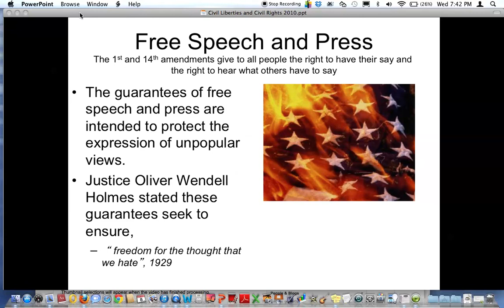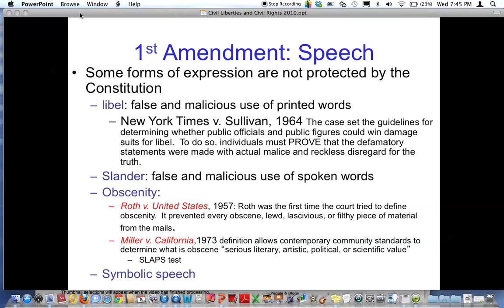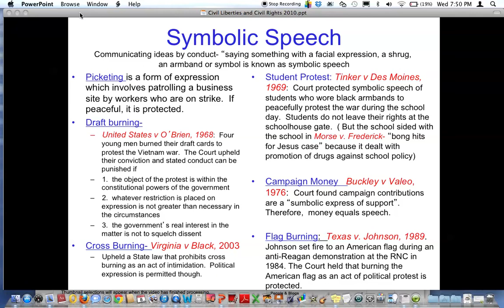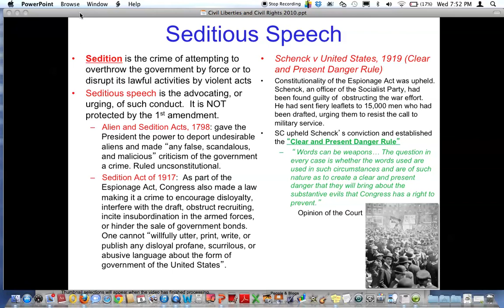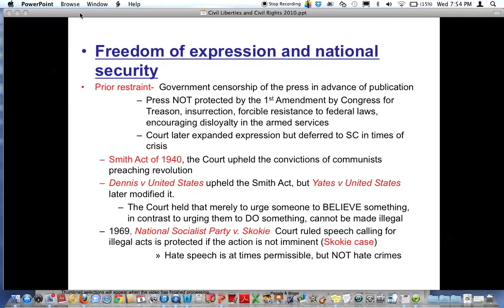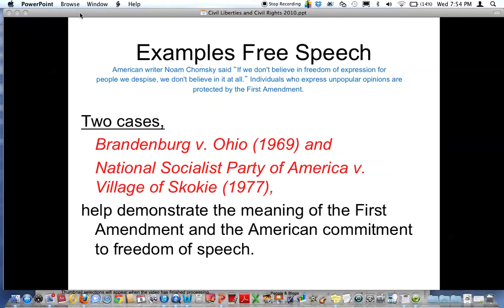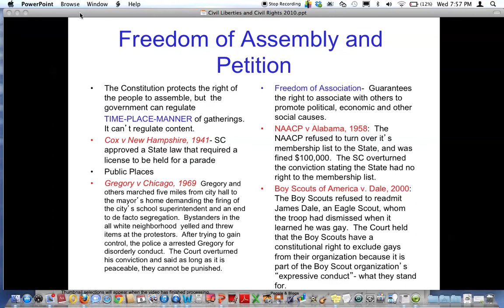First Amendment freedoms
First Amendment:  Speech, Press, and Petition Review